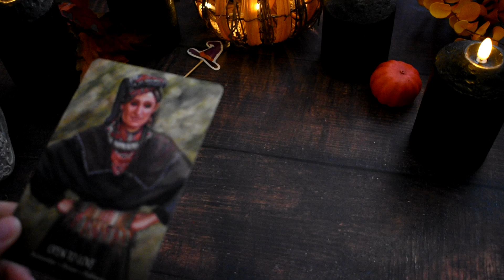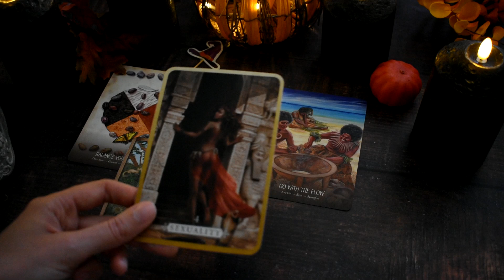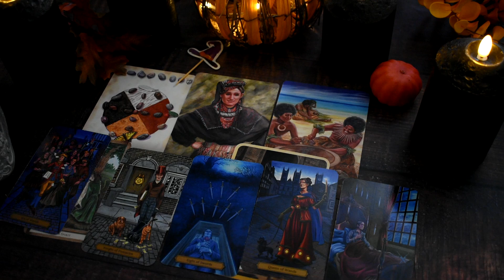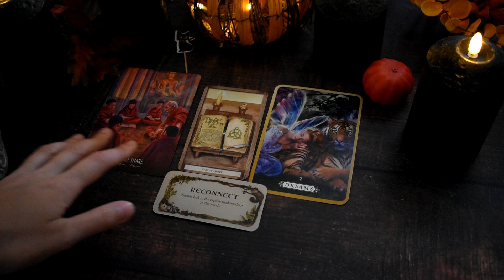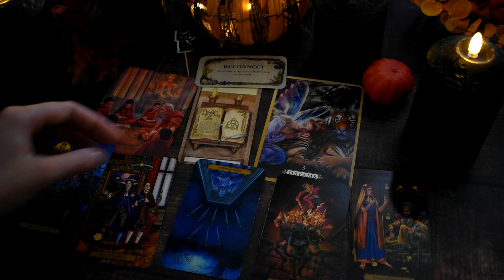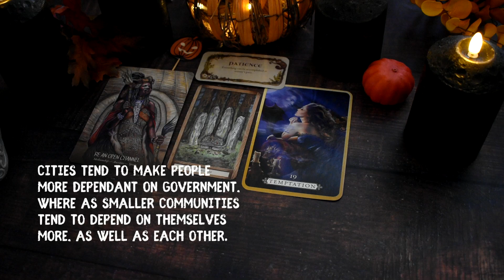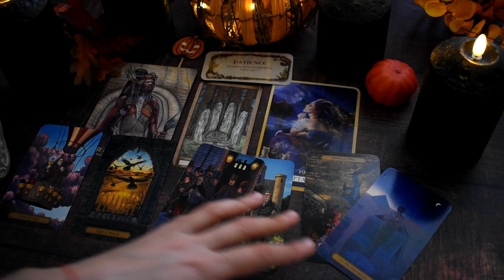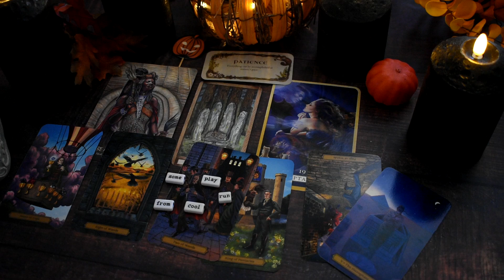🔮✨ October Predictions/Expectations / Pick-A-Card Reading 🍂🔮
Welcome to your October Pick-a-Card Reading! In this video, we delve into the mystical realms to uncover what the cards have in store for you this month. 🍁✨ Whether you're seeking guidance on love, career, or personal growth, these readings will illuminate your path and provide insights for what to expect in October.

TIMESTAMPS:

Group 1: 01:36
Group 2: 27:16
Group 3: 45:01